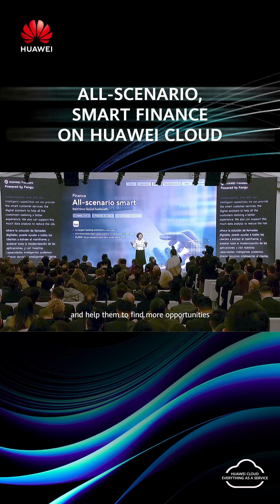Jacqueline Shi at MWC2025 | All-Scenario, Smart Finance on Huawei Cloud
Transforming finance with HuaweiCloud AI, enhancing experience & marketing.